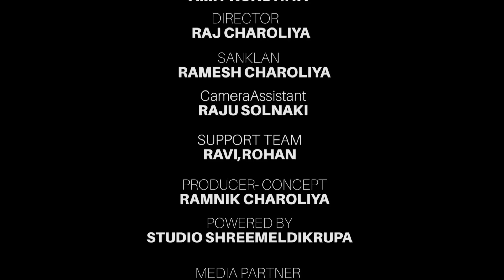Sasuka Bahupe Zulm | Hindi | Comedy | Zee Series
Zee Series presents.

Title - Sasuka Bahupe Zulm
Artist : Dhansukh bhanderi, Rajendra Panchal, Krishna Bes ,Bhavesh Bhageli
Label - Zee Series
Dop : Suraj Charoliya
VideoEdit : Amit Kundhiya
Director : Raj Charoliya
Sanklan : Ramesh Charoliya
Supporteam : Ravi, Rohan
Camera assistant : Raju Solanki
Powered by : Studio ShreeMeldikrupa